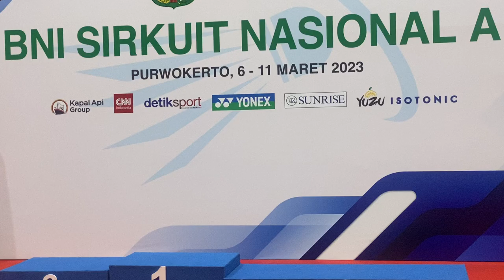Podium Sirnas Jateng 2023 (Tunggal Pemula Putri)